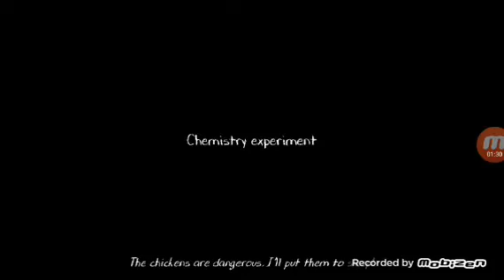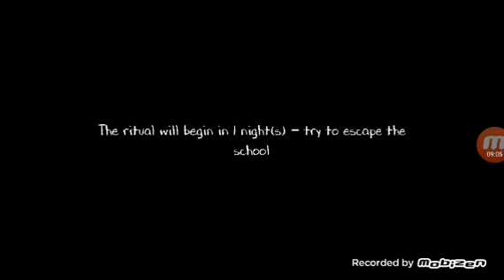let's play The Evil nun 2 and very horror game